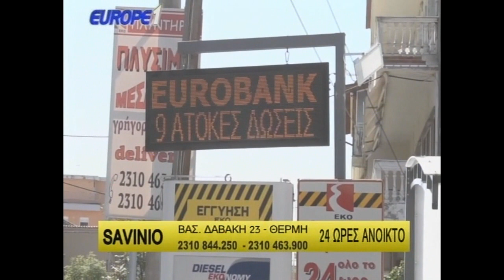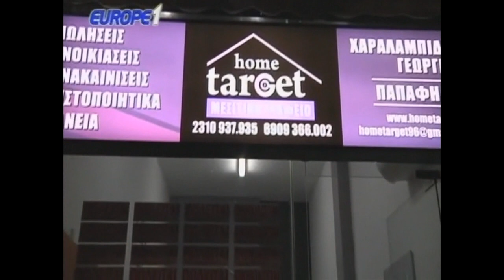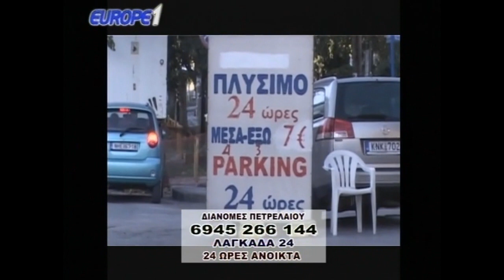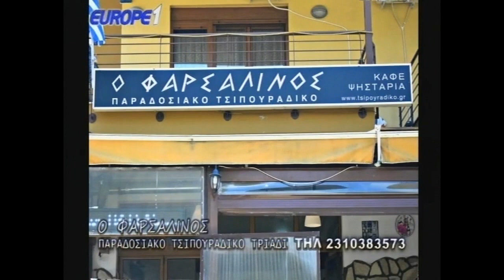Ραπτόπουλος Μαρμίτα 17/12/2018 (Ο Ολυμπιακός 3άρα την Μίλαν, ο ΠΑΟΚ 3άρα από Μπάτε) HD